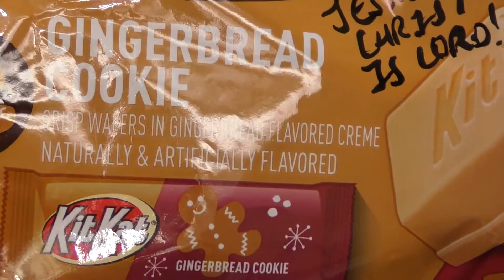🤔🎄 Gingerbread KitKat 🍪 Holiday Cookies Limited Edition Candy Hit/Miss First Time Review 👍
Gingerbread cookies are a holiday tradition in the USA and Europe. These little dessert candy bars have the taste of ginger bread, and would work for a Christmas party or stocking gift. Hit! Merry Christmas!

Vidakuzi vya mkate wa tangawizi ni mila ya likizo huko USA na Uropa. Pipi hizi ndogo za pipi zina ladha ya mkate wa tangawizi, na zinaweza kufanya kazi kwa sherehe ya Krismasi au zawadi ya kuhifadhi. Piga! Krismasi Njema!

עוגיות ג'ינג'ר הן מסורת חג בארה"ב ובאירופה. לחטיפי הממתקים הקטנים האלה יש טעם של לחם ג'ינג'ר, והם יעבדו עבור מסיבת חג המולד או מתנת גרב. מכה! חג מולד שמח!

كعك الزنجبيل هو تقليد عطلة في الولايات المتحدة الأمريكية وأوروبا. تتميز قضبان الحلوى الصغيرة هذه بطعم خبز الزنجبيل ، وستعمل في حفلة عيد الميلاد أو هدية التخزين. نجاح! عيد ميلاد مجيد!

Kue jahe adalah tradisi liburan di Amerika Serikat dan Eropa. Permen makanan penutup kecil ini memiliki rasa roti jahe, dan akan cocok untuk pesta Natal atau hadiah kaus kaki. Memukul! Selamat Natal!

Bánh quy gừng là một truyền thống ngày lễ ở Hoa Kỳ và Châu Âu. Những thanh kẹo tráng miệng nhỏ này có hương vị của bánh mì gừng, và sẽ phù hợp cho một bữa tiệc Giáng sinh hoặc quà dự trữ. Đánh! Giáng sinh vui vẻ!

คุกกี้ขนมปังขิงเป็นประเพณีวันหยุดในสหรัฐอเมริกาและยุโรป แท่งขนมลูกกวาดเหล่านี้มีรสชาติเหมือนขนมปังขิงและเหมาะสำหรับงานปาร์ตี้คริสต์มาสหรือของขวัญถุงน่อง ตี! สุขสันต์วันคริสต์มาส!

Kuki roti halia adalah tradisi percutian di Amerika Syarikat dan Eropah. Bar gula-gula pencuci mulut kecil ini mempunyai rasa roti halia, dan sesuai untuk pesta Krismas atau hadiah stok. Pukul! Selamat Hari Natal!

진저브레드 쿠키는 미국과 유럽의 명절 전통입니다. 이 작은 디저트 캔디 바는 생강 빵 맛이 나며 크리스마스 파티나 스타킹 선물로 적합합니다. 때리다! 메리 크리스마스!

ジンジャーブレッドクッキーは、アメリカとヨーロッパの休日の伝統です。 これらの小さなデザートキャンディーバーはジンジャーブレッドの味がしていて、クリスマスパーティーや靴下の贈り物に役立ちます。 打つ！ メリークリスマス！

Os biscoitos de gengibre são uma tradição de férias nos EUA e na Europa. Essas pequenas barras de chocolate para sobremesas têm gosto de pão de gengibre e serviriam para uma festa de Natal ou para um presente de meia. Bater! Feliz Natal!

Lebkuchenplätzchen sind in den USA und Europa eine Feiertagstradition. Diese kleinen Dessert-Schokoriegel haben den Geschmack von Lebkuchen und eignen sich für eine Weihnachtsfeier oder ein Strumpfgeschenk. Schlag! Frohe Weihnachten!

Les biscuits au pain d'épice sont une tradition des Fêtes aux États-Unis et en Europe. Ces petites barres chocolatées au dessert ont le goût du pain d'épice et conviendraient pour une fête de Noël ou un cadeau de bas de Noël. Frapper! Joyeux Noël!

Ang gingerbread cookies ay isang holiday tradisyon sa USA at Europe. Ang maliliit na dessert na candy bar na ito ay may lasa ng tinapay na luya, at gagana ito para sa isang Christmas party o stocking na regalo. Hit! Maligayang Pasko!

जिंजरब्रेड कुकीज़ संयुक्त राज्य अमेरिका और यूरोप में छुट्टी की परंपरा है। इन छोटे मिष्ठान कैंडी बार में जिंजर ब्रेड का स्वाद होता है, और यह क्रिसमस पार्टी या स्टॉकिंग उपहार के लिए काम करेगा। मार! क्रिसमस की बधाई!

姜饼曲奇是美国和欧洲的节日传统。 这些小甜点糖果棒有姜面包的味道，适合圣诞派对或放养礼物。 打！ 圣诞节快乐！

薑餅曲奇是美國和歐洲的節日傳統。 這些小甜點糖果棒有姜麵包的味道，適合聖誕派對或長襪禮物。 打！ 聖誕節快樂！

Las galletas de jengibre son una tradición navideña en Estados Unidos y Europa. Estas pequeñas barras de dulce de postre tienen el sabor del pan de jengibre y funcionarían para una fiesta de Navidad o un regalo. ¡Pegar! ¡Feliz Navidad!

Пряники - это праздничная традиция в США и Европе. Эти маленькие десертные шоколадные батончики имеют вкус имбирного хлеба и подходят для рождественской вечеринки или подарка в виде чулок. Ударил! С Рождеством!

СПАСИБО!
谢谢！
¡GRACIAS
धन्यवाद!
DANKE!
JE VOUS REMERCIE!
OBRIGADO!
!תודה
감사합니다!
Terima kasih!

hdjr2

just 4 fun
I try various snack foods and desserts from around the world. Pruebo varios bocadillos y postres de todo el mundo. Я пробую различные закуски и десерты со всего мира.我嘗試來自世界各地的各種休閒食品和甜點。我尝试来自世界各地的各种休闲食品和甜点。 मैं दुनिया भर के विभिन्न स्नैक फूड और डेसर्ट की कोशिश करता हूं।